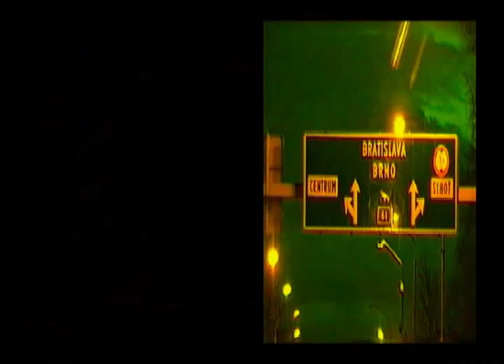the alan parsons project - a dream within a dream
night streets of Trencin